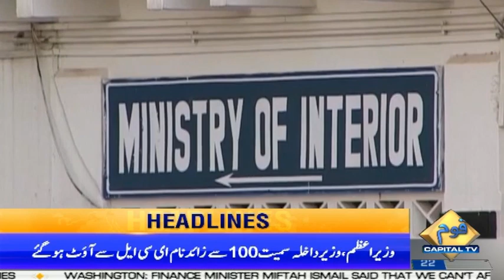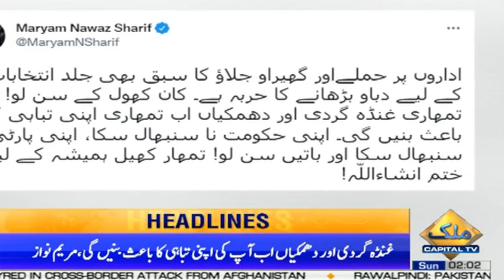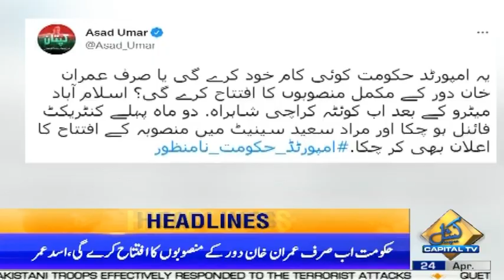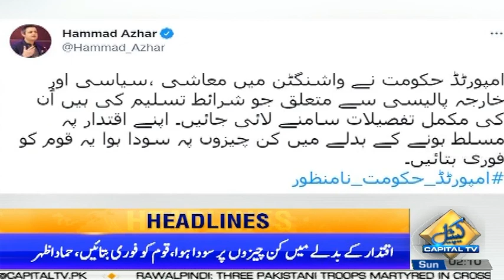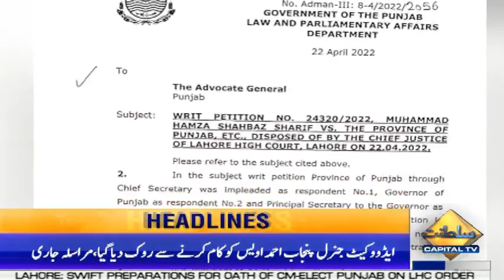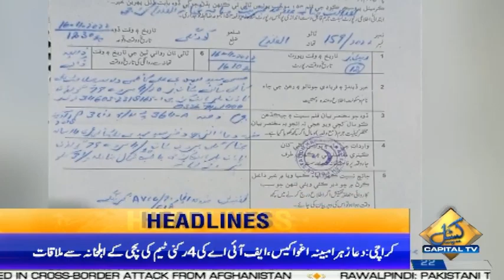02 AM | News Headlines | 24 Apr 2022 | Capital TV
02 AM | News Headlines | 24 Apr 2022 | Capital TV